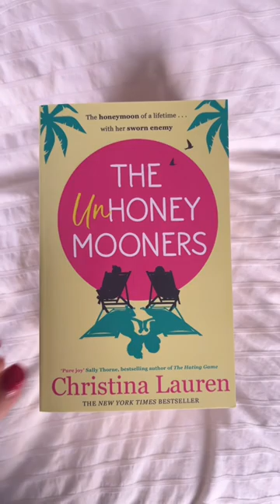It’s almost Valentine’s day! booktok booktube book fiction boeken bookworm boek shorts